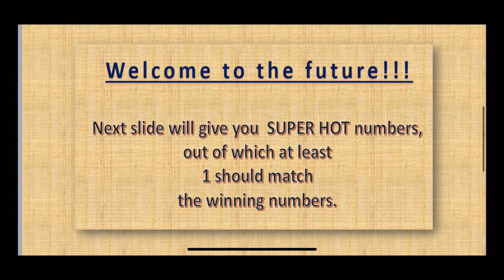03.03.2021 — Irish Daily Millions 2pm Lotto Predictions 🍀🤞🏽.